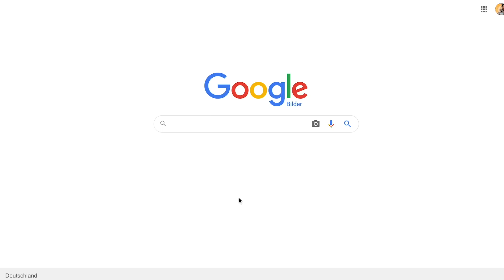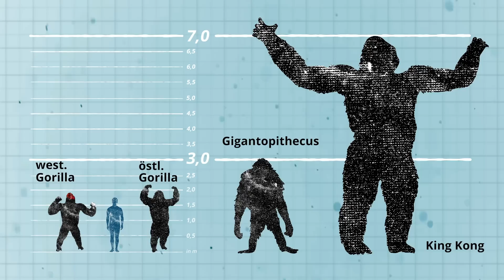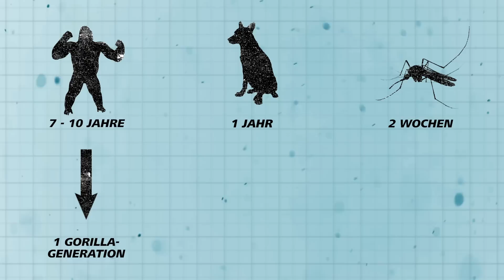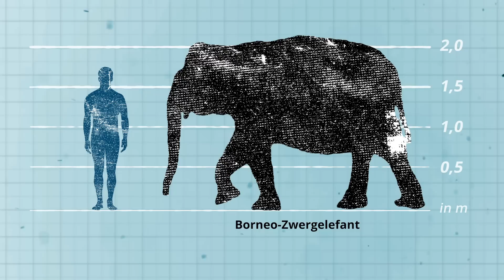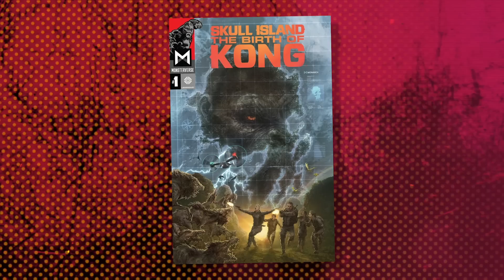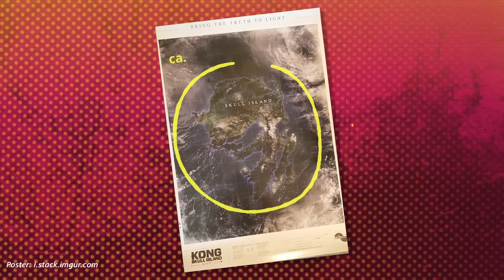Godzilla vs. Kong: Warum Größe nicht alles ist! (Science vs. Fiction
Es ist das Gekloppe dieses Sommers: Godzilla vs. Kong bringt uns DEN Kaijū-Kampf schlechthin auf die Leinwand! Im großen (pun intended) MONSTER-CHECK nehmen wir beide Kontrahenten wissenschaftlich auseinander und fragen in Folge #1: Könnte es einen meterhohen Riesenaffen überhaupt geben? Wie viel müsste er täglich fressen? Und würde er wirklich so aussehen, wie es uns die King-Kong-Filme seit fast 100 Jahren zeigen? Das klärt Jack im Video – gemeinsam mit einer Primatenforscherin und Filmnerd Alper von @CinemaStrikesBack.

Quellen, Hintergründe und weitere Infos zu dieser Folge:

Ein riesiges merci beaucoup an Anne-Céline Granjon für den gigantischen Wissensinput und dafür, dass sie den Dreh im Regen knallhart mit uns durchgezogen hat. 💪🏼 Wenn Ihr mehr zu ihrer Gorilla-Forschung und dem Einsammeln von 💩 für den Naturschutz erfahren wollt, dann hier entlang, bitte:

Dank #2 an Prof. Hervé Bocherens von der Universität Tübingen, der zum Riesenaffen Gigantopithecus forscht und uns bei der Recherche dieser Folge unterstützt hat:

Dank #3 geht raus an Alper für die vielen spannenden Background-Infos. Flitzt mal rüber zu @CinemaStrikesBack  und lasst ein paar 🍌🍌🍌 (oder halt einfach Grüße) von uns in den Kommentaren da: